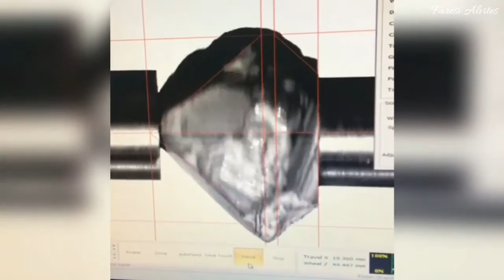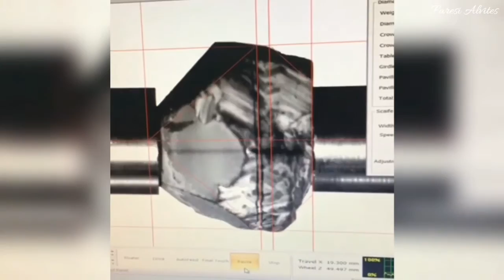Un DIAMANTE dentro de otro | El Diamante Matryoshka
Hola hoy hablaremos sobre un magnifico y unico diamante ruso, el diamante matryoshka, un diamante dentro de otro, este diamante fue encontrado en rusia en la mina de diamantes de alrosa, un diamante dentro de otro, como un diamante puede estar dentro de otro diamante, puede haber un diamante dentro de otro diamante, cuanto vale el diamante matryoska, cual es el precio del diamante matryoshka, diamante matrioshka, un diamante unico en el mundo, diamante raro,